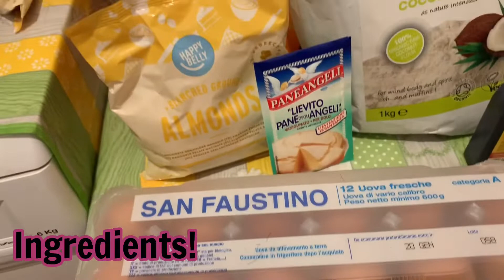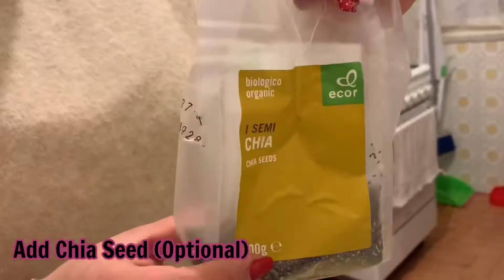HOW TO MAKE KETO BREAD 🍞 || FEELINGERANG CHEF 👩🏻‍🍳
Hello Everybody 👋

I’m Ehleynah. Who just Started youtube and i’d like to welcome you all to my channel. I’m looking forward to creating more and more videos for you guys.